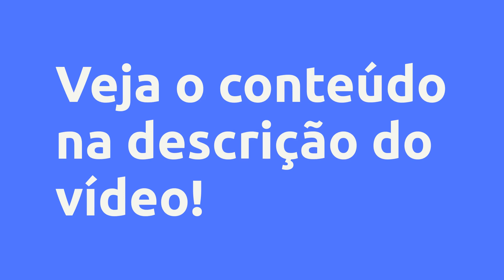O Poder do Instagram - ANA DAS VENTAS ONLINE, Vale a Pena?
Um pouco sobre (informações do produtor):
Descubra como usar o seu instagram para bombar o seu negócio e elevar o seu faturamento , transformando o seu perfil em uma máquina de vendas mesmo que você seja totalmente iniciante no mundo da internet.

Vantagens:
Aprenda gerar conteúdo no seu instagram e transforma o seu perfil em uma máquina de vendas

Conteúdo:
BOAS VINDAS
Comece aqui - Seja bem vinda
Prazer, Ruth. sua mentora!

Mentalidade Empreendedora
Acredite em você
Alinhando suas expectativas
Perca o seu Medo
Definindo Sonhos e Metas
A Imagem Importa

Dando os primeiros passos no Instagram
PROFISSIONALIZANDO O SEU PERFIL
USER , FOTO E NOME DO PERFIL
A BIO QUE VENDE
DESTAQUES ATRATIVO
ENTENDA O PAINEL PROFISSIONAL

Definindo sua persona e público alvo
Qual a diferença da persona e do público alvo?
Defina o seu público
Escolha seu cliente ideal

Linha editorial
Montando sua linha editorial
Quadrante do conteúdo digital
Implementando e organizando conteúdo na prática
O ritual que engaja

Produção de conteúdo
Humanização: Como fazer isso no seu perfil?
Preciso mesmo aparecer?
Como perder o medo de gravar e aparecer!
Blogueira do meu negocio: como ser natural frente as câmeras.
Como criar habilidade profissional
Instagram profissional x instagram comercial : Como definir o meu modelo de conteúdo?

Edicões semi-profissionais no canva
Como eliminar de vez a falta de criatividade
5 passos essenciais para criar suas artes
Prazer, Canva !
Como remover o fundo de fotos de forma simples
Tipos de elementos e templates prontos do canva
Produção e execução de um post do zero
Como fazer um post carrossel
Como fazer stories animados e criativos
Faça você mesmo : Capa de destaques
Faça sua própria logo
Como criar uma marca d'ádua para profissionalizar seus post

Editando vídeos criativos com Inshot
Conheça o melhor aplicativo gratuito de edição de video
Ajustando seu video para cada formato de rede social
Como eliminar e recortar partes especificas do seu video
Como fazer edição de imagem e video
Como adicionar efeitos e transições
Aprenda a legendar seu video de forma simples
Adicionando logomarcas e adesivos
Criando linha do tempo / barra progressiva
Como melhorar a qualidade do seu video

Reels-Como usar e editar
Conheça o formato de maior alcance do instagram!
Conhecendo as ferramentas do zero
Reels com texto temporário e dinâmico.
3 tipos e transições para adicionar nos seus vídeos.

A arte de vender
Descomplicando o funil de vendas.
Descubra o que postar para atrair novos seguidores
Como gerar desejo e se conectar com a audiência.
Como fazer ofertas de vendas para o seu público.
Criando conexão com o publico.
Aprenda a fortalecer o relacionamento entre Vendedor e Cliente.

Atendimento inteligente
As aulas desse módulo serão liberadas dia 05/10

JORNADA DO INSTAGRAM QUE VENDE
Os 5 passos do perfil perfeito. 1/2
Os 5 passos do perfil perfeito. 2/2
6 passos para formar sua linha editorial.
Funil de vendas.
Funil de vendas 2.

Trafego Pago - Como atrair e vender para as pessoas certas
As aulas serão liberadas em breve

Módulo Pack do Canva
Link do Pack do Canva Liberado

Auto liderança,desendolvimento pessoal e gestão do tempo.
Aulas serão liberadas

Pesquisas mais frequentes:
O Poder do Instagram - ANA DAS VENTAS ONLINE, Vale a Pena? é bom?
O Poder do Instagram - ANA DAS VENTAS ONLINE, Vale a Pena? vale a pena?
O Poder do Instagram - ANA DAS VENTAS ONLINE, Vale a Pena? onde comprar?
ANA DAS VENTAS ONLINE é confiável?
Quem é ANA DAS VENTAS ONLINE?